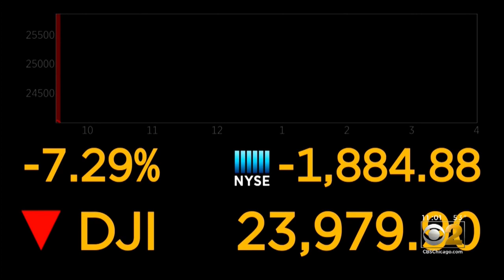Dramatic Dow Plunge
CBS News' Naoimi Ruchim reports on the devastating Dow plunge that took place Monday morning as markets fluctuate with concerns of the cornavirus.